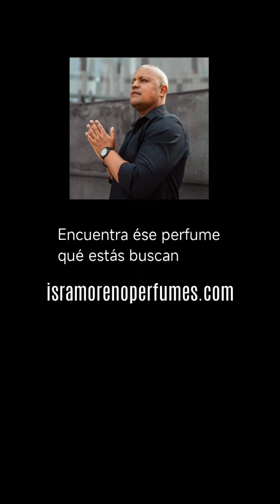HUGO REVERSED de Hugo Boss